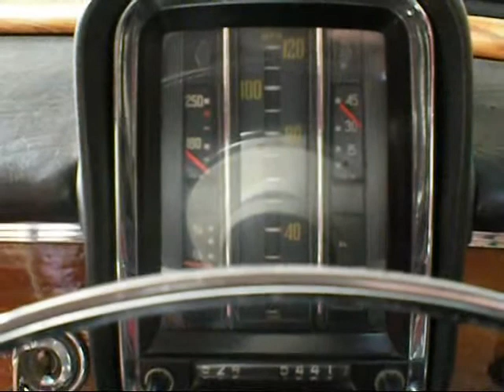first start of the merc this week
cold start 220sb